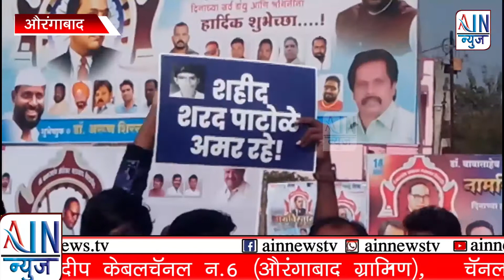नामांतर शहीद स्मारकाचे काम तात्काळ सुरू करण्याच्या मागणीसाठी पॅंथर सेनेची निदर्शने.